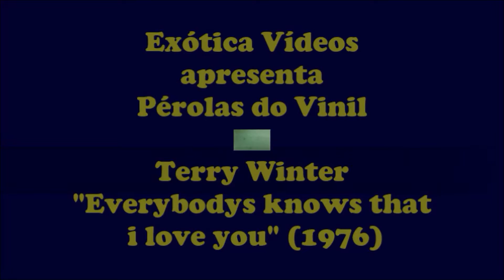Terry Winter – Everyboby knows that I love you (1976) – com Paloma Bernardi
Canção composta e interpretada por Terry Winter, que dá o nome ao seu LP de 1976  “Everybody Knows That I Love You”.
Nascido em São Paulo em 1941,  Thomas William Standen ou Terry Winter , nos deixou precocemente em 1941, com apenas 57 anos, devido a um derrame provocado por uma crise de Bronquite Asmática e demora no resgate.
Terry deixou quatro filhos de seu casamento com Miriam Baraboskin e muita saudade ao seu grande número de fãs no Brasil e América Latina.
A Bela modelo que embeleza o vídeo é a linda atriz brasileira Paloma Bernardi .